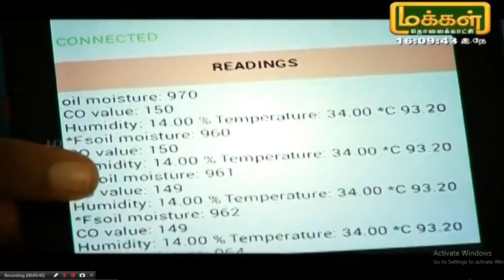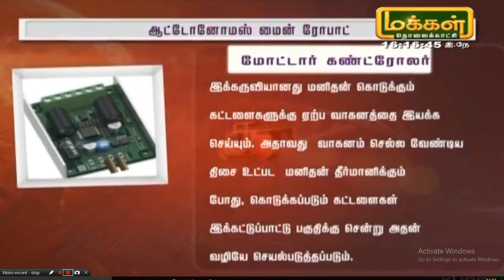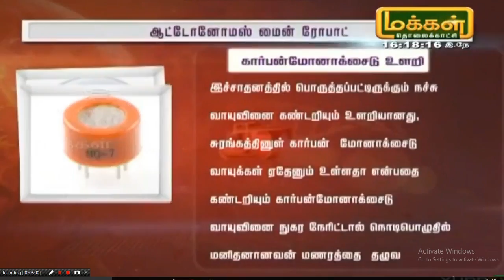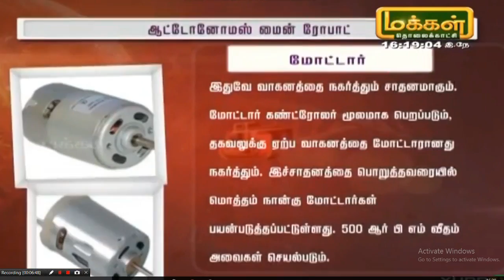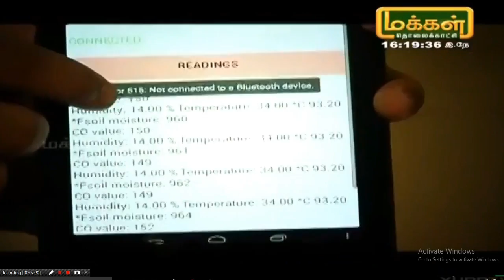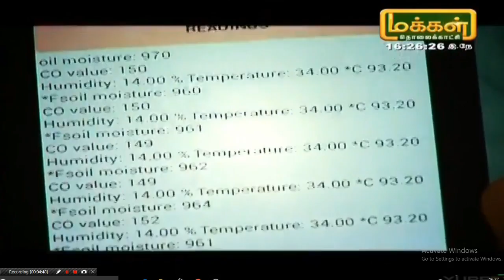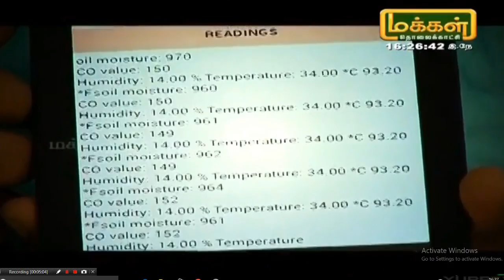AUTONOMOUS MINE ROBOT MAKKAL TV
Source "MAKKAL TV"  thanks a lot for exploring  our idea and making an huge effort to  making my project a huge success .

en effort of engineering students of rec made an remarkable success on mining and robotics .

thanks to all for making this a huge sucess

AUTONOMOUS MINE ROBOT THINGS REQUIRED:
Robot Chasis
Sensors
Micor controllers mega and uno
Motor Controller
Motors of 500 rpm
Smart Phone
Wheels
Roller tyres
Gripper